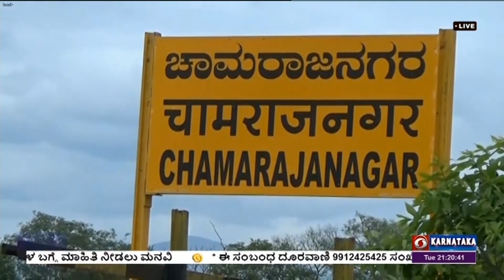DD CHANDANA NEWS 21.05.2024 9:00 PM